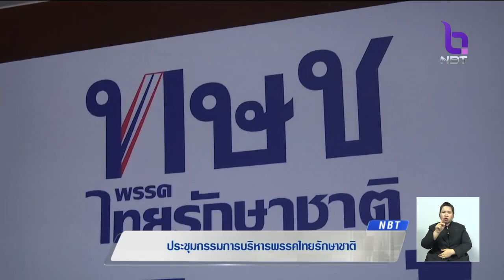ประชุมกรรมการบริหารพรรคไทยรักษาชาติ เร่งสรรหาผู้สมัครรับเลือกตั้ง ให้ทันตามกรอบกฎหมายกำหนด